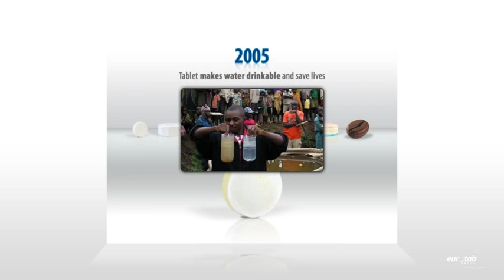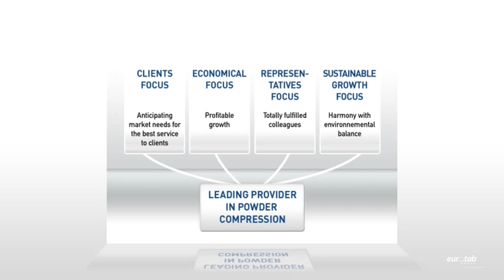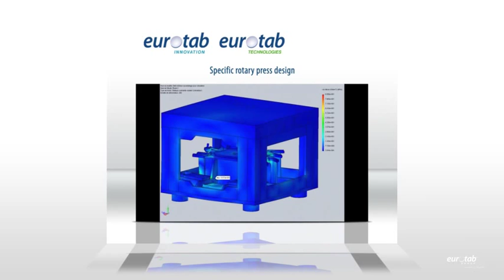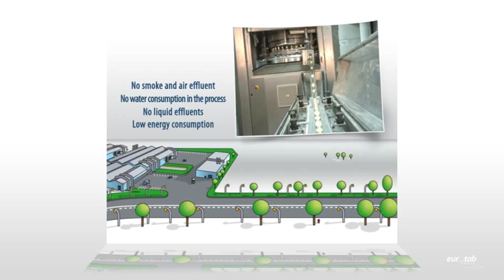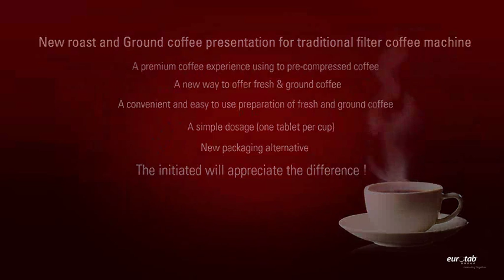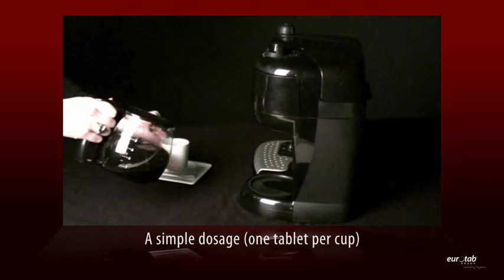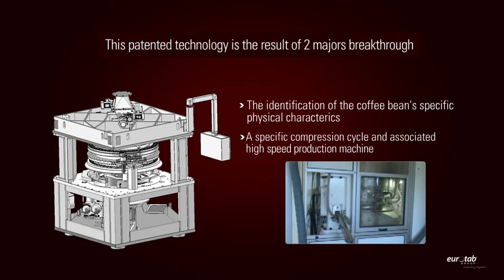EUROTAB Technology provider in powder compression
EUROTAB is the only technology and manufacturing provider in powder compression, in tabletting universe.EUROTAB GROUP intends to become the partnership for launching innovating breaks.
One of its last innovations: the coffee "pépite". After 4 years of research in collaboration with SARA LEE, it has already seduced 1 million households.